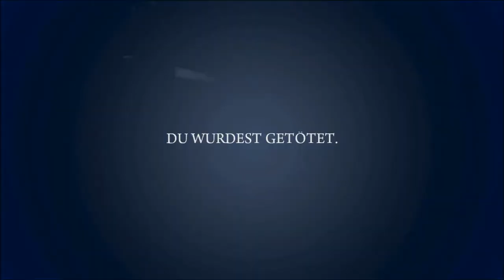MAFIA 2 🐴 [24] - THE RED DRAGON | Definitive Edition